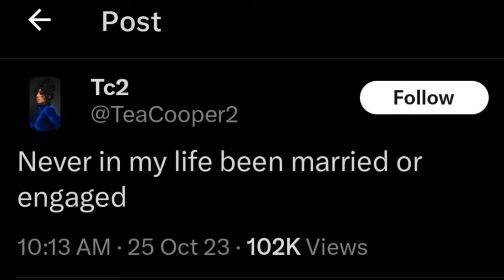Dwight Howard's EX Te'a Cooper speaks out . I don't know him. Who is he.